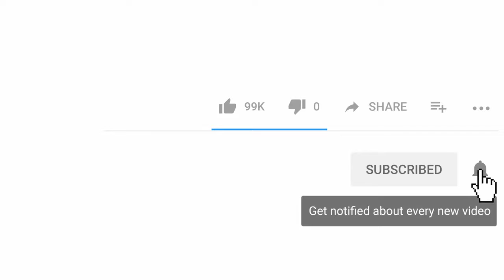Funny Dog Reaction to Cutting Cake part 2 | Dogs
About

  Fun Facts About Dogs
•  A dog can smell about 100,000 times better than a human.
•  The majority of a dog's sweat glands are between the pads on its paws.
•  Chocolate can make dogs very sick or even kill them because it contains a substance called theobromine, which is like a poison to dogs.
•  Dogs hear around ten times better than the average human.
•   Smaller dog breeds tend to live longer than big dog breeds.
•   More than 30% of families in the United States have a dog for a pet.
•    Having a pet dog has shown to make people healthier.  They live longer and have fewer heart attacks.

Dogs breeds name

Affenpinscher

Afghan Hound

Airedale Terrier

Akita

Alaskan Malamute

Australian Heeler Cross

Australian Kelpie

Australian Silky Terrier

Australian Stumpy Tail Cattle Dog

Australian Terrier

Azawakh

Basenji

Basset Fauve de Bretagne

Basset Hound

Beagle

Bearded Collie

Bedlington Terrier

Belgian Shepherd Dog

Belgian Shepherd Dog (Groenendael)

Belgian Shepherd Dog (Laekenois)

Belgian Shepherd Dog (Malinois)

Belgian Shepherd Dog (Tervueren)

Bergamasco Shepherd Dog

Bichon Frise

Bloodhound

Bluetick Coonhound

Border Collie

Border Terrier

Borzoi

Boston Terrier

Boxer

Bracco Italiano

Briard

British Bulldog

Brittany

Bull Terrier

Bull Terrier (Miniature)

Bullmastiff

Cairn Terrier

Canaan Dog

Canadian Eskimo Dog

Cane Corso

Caucasian Shepherd Dog

Cavoodle

Cesky Terrier

Chihuahua

Chow Chow

Clumber Spaniel

Cockapoo

Cocker Spaniel

Dachshund

Dachshund (Miniature Smooth Haired)

Dachshund (Long-Haired)

Dachshund (Miniature Long Haired)

Dachshund (Miniature Wire Haired)

Dachshund (Smooth Haired)

Dachshund (Wire Haired)

Dalmatian

Deerhound

Dobermann

Dutch Shepherd Dog

English Setter

English Toy Terrier (Black and Tan)

Estrela Mountain Dog

Eurasier

Field Spaniel

Finnish Lapphund

Finnish Spitz

Fox Terrier

Fox Terrier (Smooth) Fox Terrier (Wire)

Foxhound

French Bulldog

German Hunting Terrier

German Pinscher

German Spitz

German Spitz (Klein)

German Spitz (Mittel)

Glen of Imaal Terrier

Golden Retriever

Gordon Setter

Grand Basset Griffon Vendeen

Great Dane

Greyhound

Griffon Bruxellois

Groodle

Hamiltonstovare

Harrier

Havanese

Hungarian Vizsla

Hungarian Wirehaired Vizsla

Ibizan Hound

Icelandic Sheepdog

Irish Red and White Setter

Irish Setter

Irish Terrier

Irish Wolfhound

Italian Greyhound

Italian Spinone

Japanese Chin

Japanese Spitz

Kangal Shepherd Dog

Keeshond

Komondor

Kuvasz

Labradoodle

Labrador

Labrador Retriever

Lagotto Romagnolo

Lakeland Terrier

Landseer (European Continental Type)

Large Munsterlander

Leonberger

Lhasa Apso

Lowchen

Maltese

Maltipoo

Manchester Terrier

Maremma Sheepdog

Mastiff

Miniature Schnauzer

Moodle

Neapolitan Mastiff

Newfoundland

Norfolk Terrier

Norwegian Buhund

Norwegian Elkhound

Norwich Terrier

Nova Scotia Duck Tolling Retriever

Otterhound

Papillon

Pekingese

Peruvian Hairless Dog

Petit Basset Griffon Vendeen

Pharaoh Hound

Pinscher (Miniature)

Pointer

Polish Lowland Sheepdog

Pomeranian

Poodle (Miniature)

Poodle (Standard)

Poodle (Toy)

Portuguese Podengo

Pug

Puli

Pumi

Pyrenean Mastiff

Pyrenean Mountain Dog

Rhodesian Ridgeback

Rottweiler

Russian Black Terrier

Russian Toy (Long Haired, Smooth haired)

Saluki

Samoyed

Schipperke

Schnoodle

Scottish Terrier

Sealyham Terrier

Shar Pei

Shetland Sheepdog

Shiba Inu

Shih Tzu

Shih-Poo

Siberian Husky

Skye Terrier

Sloughi

Spanish Mastiff

Spanish Water Dog

Spoodle

St Bernard

Standard Schnauzer

Sussex Spaniel

Swedish Lapphund

Swedish Vallhund

Tatra Shepherd Dog

Tenterfield Terrier

Tibetan Mastiff

Tibetan Spaniel

Tibetan Terrier

Weimaraner

Weimaraner (Long-Haired)

Welsh Corgi

Welsh Corgi (Cardigan)

Welsh Corgi (Pembroke)

Welsh Terrier

Whippet

White Swiss Shepherd Dog

Wirehaired Slovakian Pointer

Xoloitzcuintle (intermediate, standard, miniature)

Yorkshire Terrier